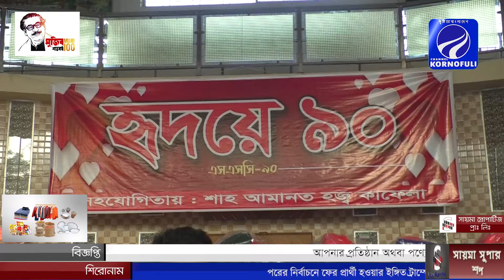হৃদয়ে ৯০ ব্যাচের আয়োজনে বাদশামিয়া কনভেনশনাল হলে শীতবস্ত্র, মাস্ক ও খাবার বিতরণ